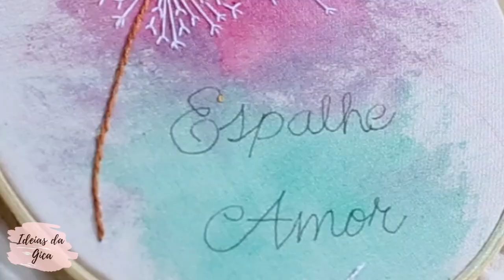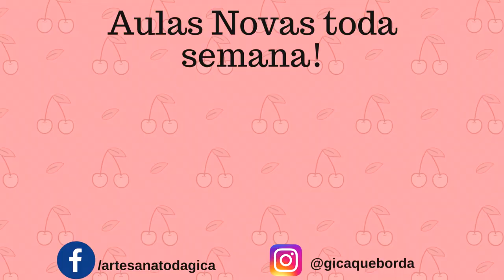Como bordar na aquarela Dente de Leão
LINKS CITADOS

Link inscrição GRATUITA para aula cx REDONDA